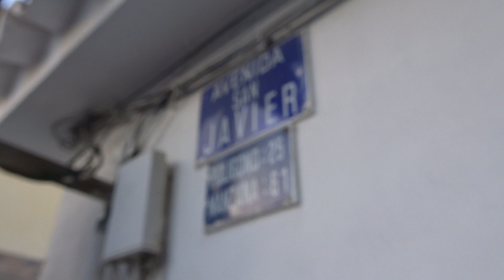Procesión Virgen del Rosario de Churriana. Málaga, 7 de octubre de 2018 (4) B